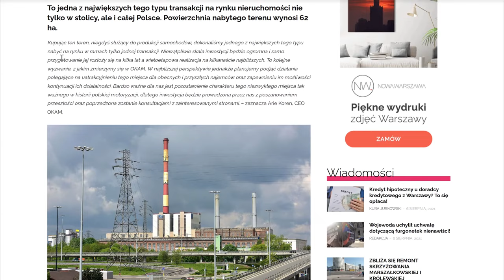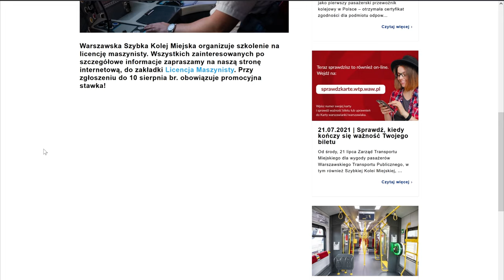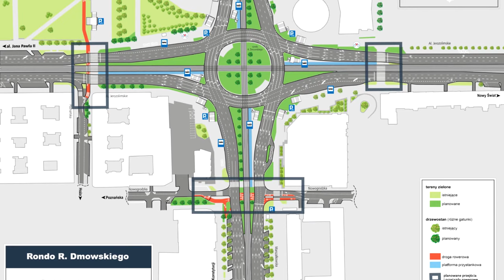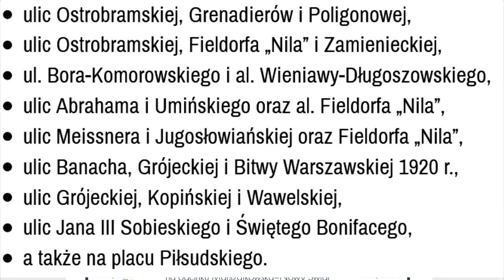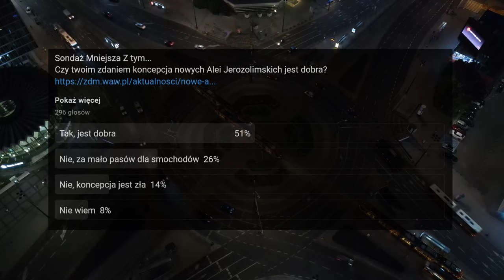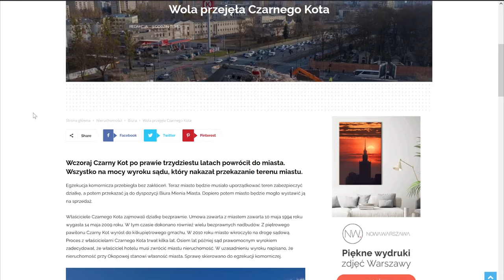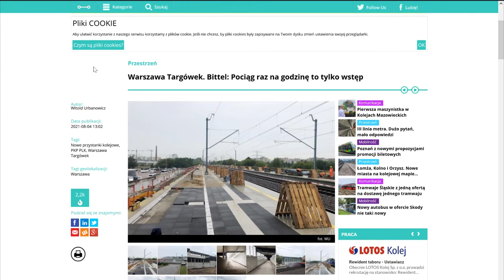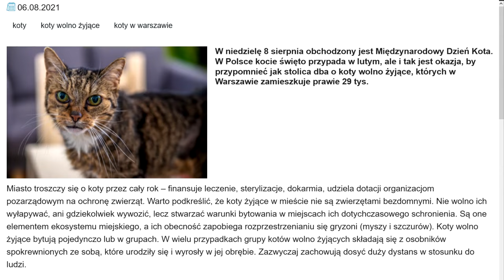#58 Nowe rondo Dmowskiego budują, Pierwsza kobieta w KM czy Dzień kota... - Mniejsza z tym...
Spis Treści
00:00 Wstęp
00:29 Intro
01:04 Windy
01:36 Tramwaje Warszawskie
02:12 SKM
02:27 WKD
02:39 Koleje Mazowieckie
02:55 WTP
03:36 ZDM
09:22 Infoulice
09:45 Inne informacje
14:57 Informacja na koniec
15:35 Zakończenie
16:23 Outro